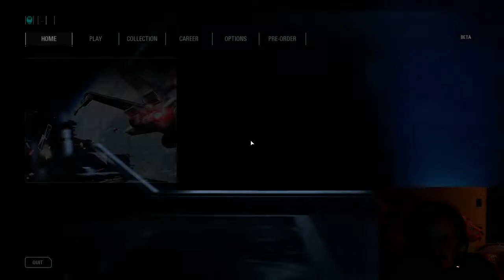Lets do this one again!!!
Lets get Wrecked!